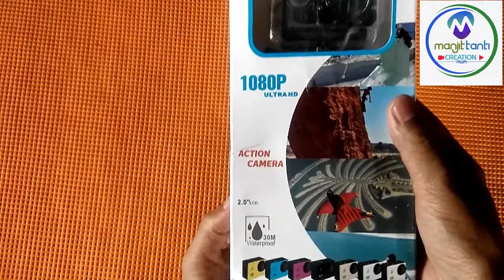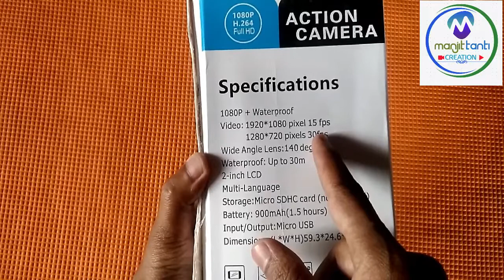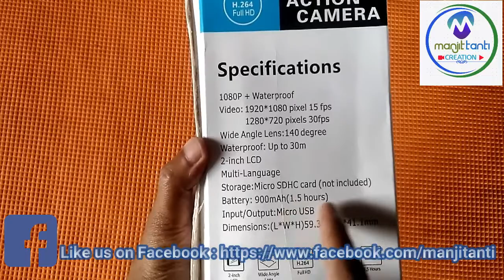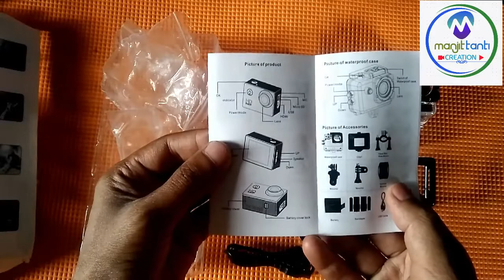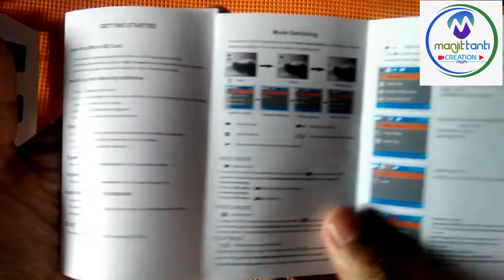Action camera unboxing 1080p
Hello, friends I am Manjit, today in this video I am going to show you Action camera unboxing 1080p.